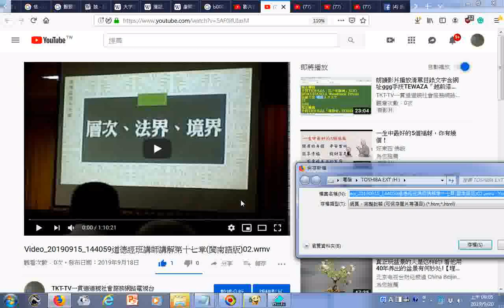瀏覽 Video 20190915 144059道德經班講師講解第十七章閩南語版02 wmv YouTube